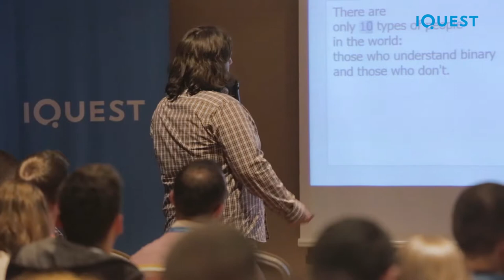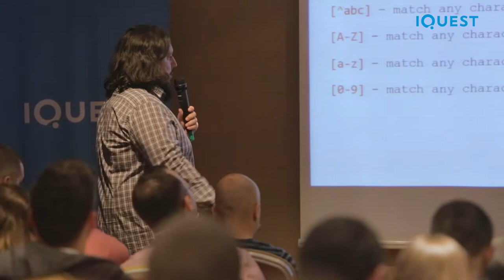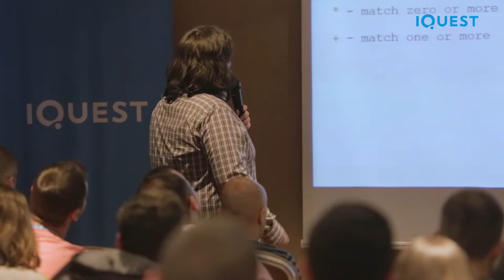K&M Sibiu 2018 - Gabriel Barbu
RegEx: Are you a match for my pattern? –  Gabriel Barbu, Senior Software Engineer, iQuest